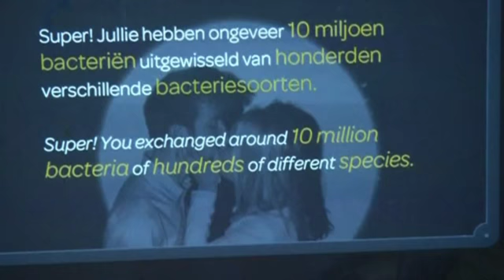Учёные объяснили пользу поцелуев для здоровья (новости)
] Учёные из Амстердама установили, что при поцелуях пары передают друг другу миллионы полезные микробов, тем самым помогая организму развивать устойчивость к болезням.

Европейская традиция целоваться под рождественской омелой - полезна для здоровья, заявили нидерландские учёные. Они выяснили, что во время поцелуев пары передают друг другу в восемь раз больше бактерий, чем считалось раньше. И это приносит существенную пользу для здоровья.

РЕМКО КОРТ, МИКРОБИОЛОГ:

«Когда вы приобретаете бактерии - из окружающей среды или от своего партнера - это ведет к увеличение разнообразия, большему числу видов микробов. И есть показатели того, что это хорошо для вашего здоровья, поскольку ваш организм вырабатывает устойчивость к болезнетворным микроорганизмам».

Учёные первого в мире музея микробов Micropia в Амстердаме изучили во время эксперимента 21 пару и выяснили, что за 10 секунд поцелуя влюбленные передают друг другу 80 миллионов микробов. А если они целуются девять раз в день, то скоро приобретают одинаковые наборы бактерий ротовой полости.

Учёные из Micropia напоминают, что микроорганизмы необходимы для пищеварения и предотвращения болезней, и призывают всех воспользоваться их программой измерения пользы нежности. Он поможет парам наглядно увидеть, какие микро-подарки они дарят друг другу с рождественскими поцелуями.

Источник ]- Книга, которая потрясла мир. Он уже никогда не будет прежним!